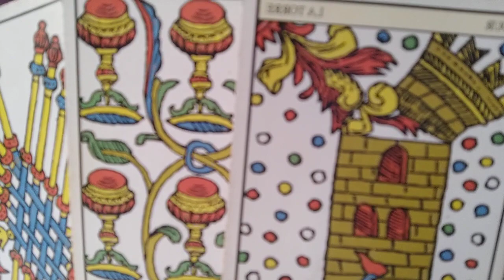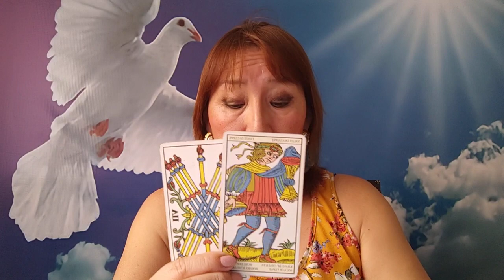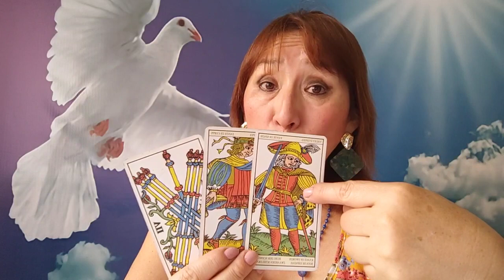LEO VIRGO LIBRA Y ESCORPIÓ 9 FEBRERO